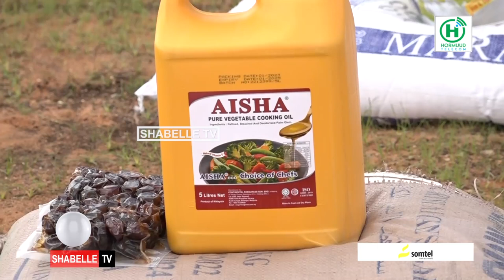Wasaaradda Arrimaha Gudaha XFS oo barnaamijka xoriyad ku afur ka billowday degmada Aadan Yabaal.